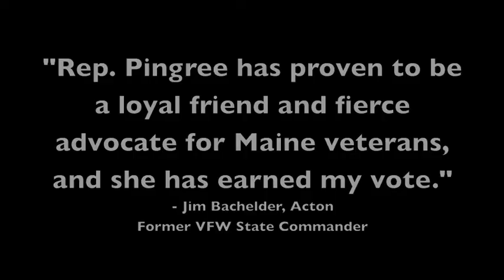Charlie Summers on Dean Scontras: Don't buy the bill of goods